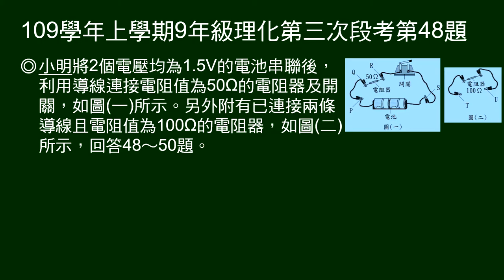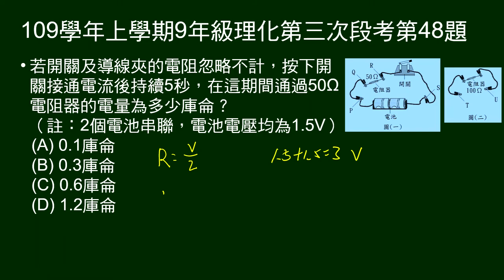109學年上9年級理化三段第48題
48~50題題組：
圖示2個電壓均為1.5V的電池串聯後，利用導線連接電阻值為50Ω的電阻器及開關。另圖示已連接兩條導線且電阻值為100Ω的電阻器。

第48題問：接通電路，通過50歐姆電阻器電量。